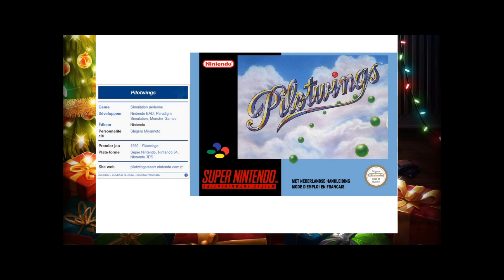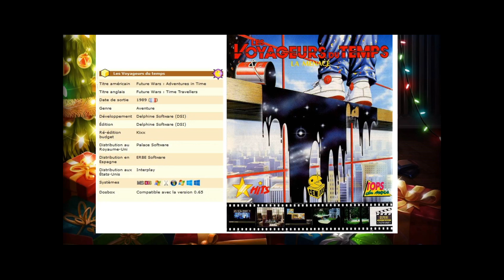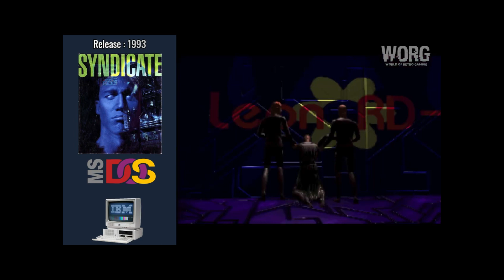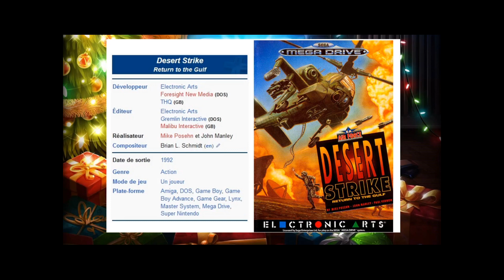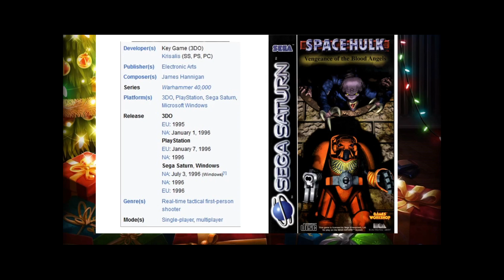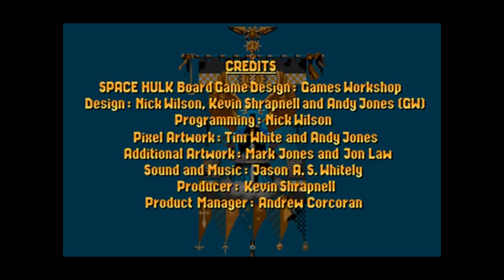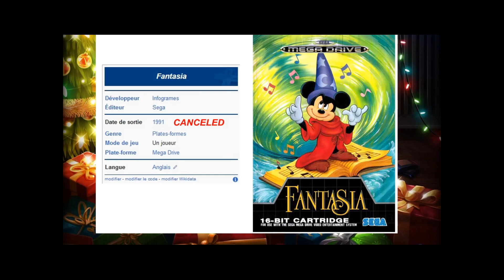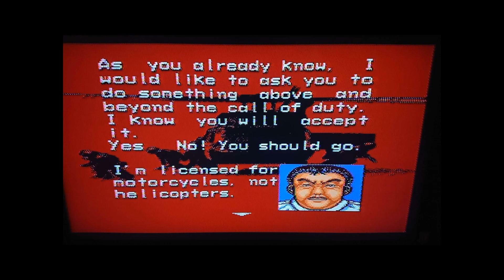Nos Années Rétro - Emission N*1 " Guerre et Propagande " avec Del Del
Salut à tous dans cette émission on discute de jeux du passé à travers des anecdotes et des infos vécues par nos invités .

 Dans ce premier épisode, avec notre invité Del Del, nous allons parler de jeux sur le thème d' invasion aliens , guerres futuristes et voyages temporels mais aussi en bonus de la sortie manquée d'un titre attendu par les fans de Disney .

Les jeux abordés sont dans l'ordre de présentation :
Pilotwings
Les voyageurs du temps
Syndicate
Desert Strike
Space Hulk
Fantasia